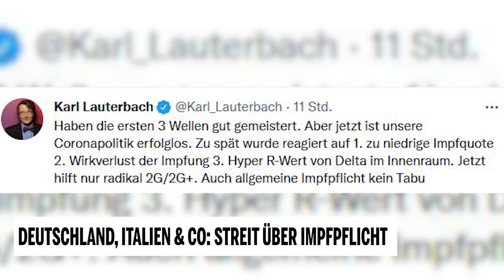Deutschland, Italien & Co: Streit über Impfpflicht